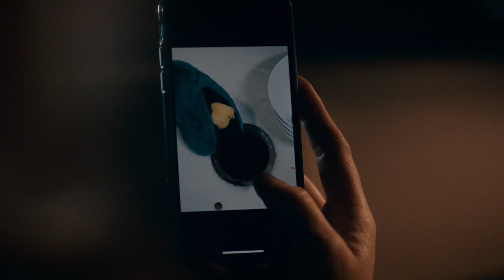🐤 GOOD GIRLS (3X05) PANELAÇO, PIRIQUITINHO E INSETO ASSASSINO 😱 ANÁLISE - REVIEW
Estamos nos encaminhando pra talvez a metade da temporada, já que ela vai parar antes dos 16 episódios, mas para tudo que esse episódio foi TENSO. Semana tensa, episódio tenso, Beth, Ruby e Annie precisam da ajuda da Lucy, de novo, e dessa vez...

Gente... Assiste o vídeo pra saber! E eu juro que o título não é click bait, vocês vão entender.

Essa terceira temproada tá mucho loka, e tá sendo incrível acompanhar esses episódios com vocês! Quero saber tudo o que vocês acharam sobre "Au Jus"!!